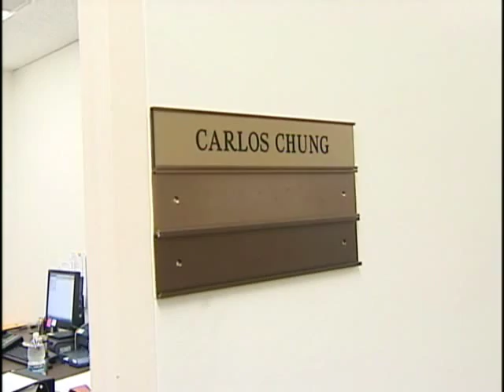New Face of Power - Carlos Chung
A franchise called "New Face of Power," featuring prominent Korean Americans in U.S. politics.